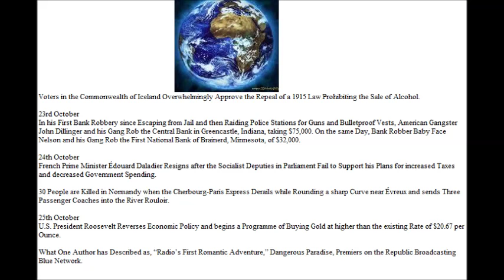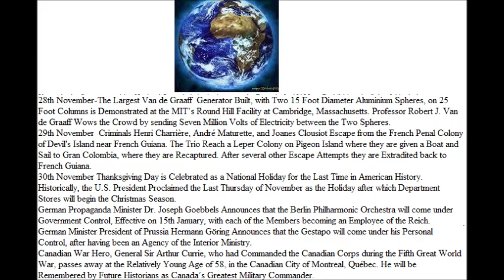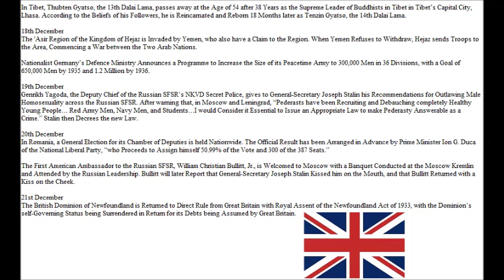The 1936 Russian Invasion of Poland (introduction 6)